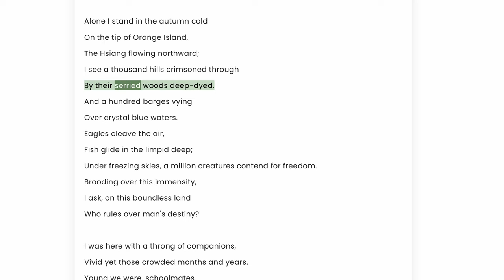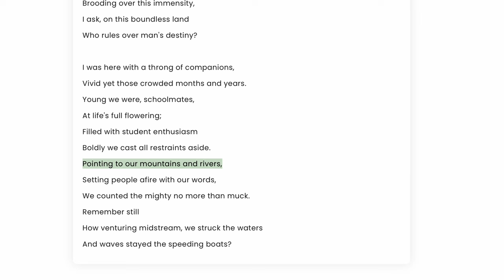沁園春 長沙 | CHANGSHA--to the tune of Chin Yuan Chun | Mao Zedong 1925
沁園春·長沙
毛澤東
1925

獨立寒秋，湘江北去，橘子洲頭。 看萬山紅遍，層林盡染； 漫江碧透，百舸爭流。 鷹擊長空，魚翔淺底，萬類霜天競自由。 悵寥廓，問蒼茫大地，誰主沉浮？
攜來百侶曾遊。 憶往昔崢嶸歲月稠。 恰同學少年，風華正茂; 書生意氣，揮斥方遒。 指點江山，激揚文字，糞土當年萬戶侯。 曾記否，到中流擊水，浪遏飛舟。